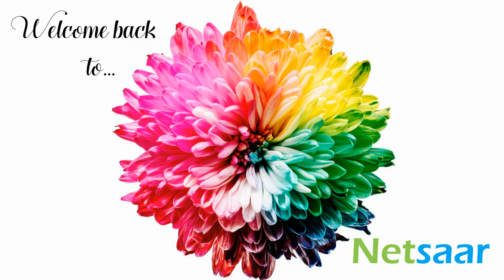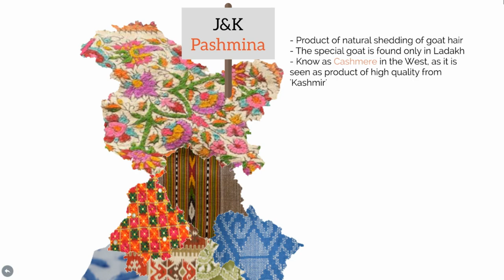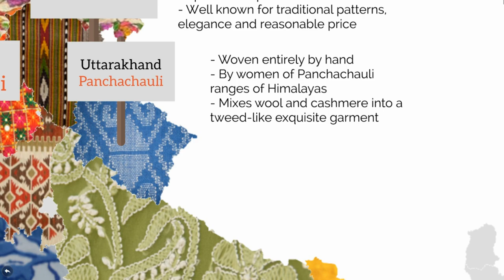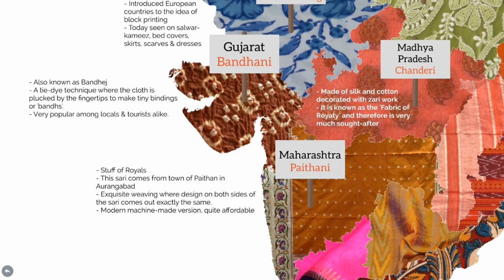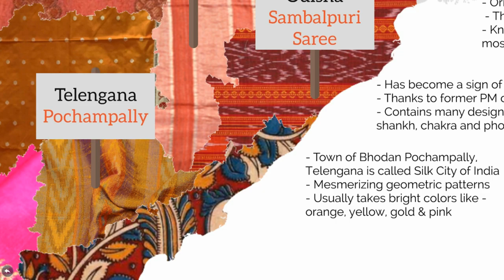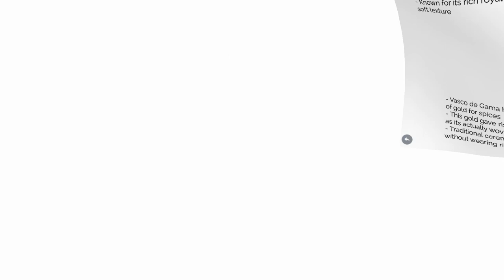Fabrics Of India - A Colorful Journey of Indian Indigenous Fabrics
Today video is about the colorful culture of India and how that translates into the clothes that we wear, the fabrics that we adorn and the outfits that we hold close to our heritage... We will give you a rundown of all the major States of India and their indigenously produced fabrics that have been the cultural touchstone of clothing and fashion in those States.

Some of these you may have heard of like the Chikankari of Uttar Pradesh and Karnataka's famous Mysore Silk. But some of these will open your eyes to such rich and elegant fabrics that you may not have known to have roots in the India's greatly gifted cultural cities.

We hope that - on your next trip to any of these places - you won't go home empty handed and would add these fabrics to your shopping list with your new found appreciation of them...

Love Netsaar